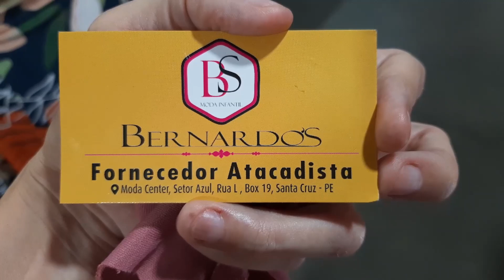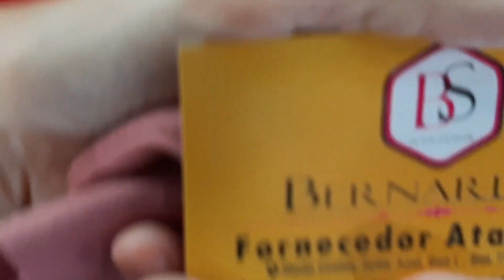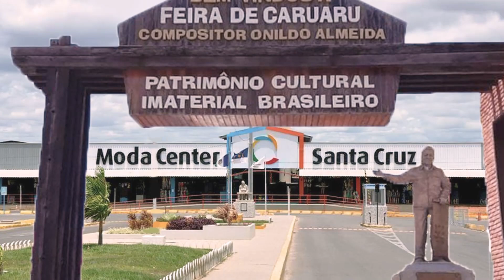MODA CENTER SANTA CRUZ PE, FABRICANTE DE VESTIDOS E MACACÃO NO VISCOSE R$22 NUNCA VI TÃO BARATO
Olá amores, sejam bem vindos. Pra quem não me conhece me chamo Iral e pesquisei fabricante de vestidos, conjuntos e macacão longo no viscose. Espero que gostem.